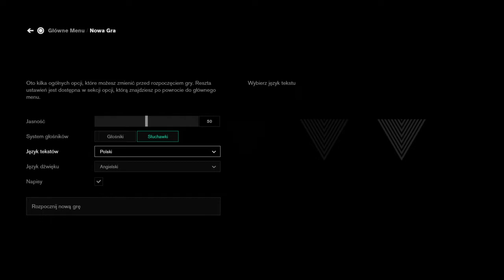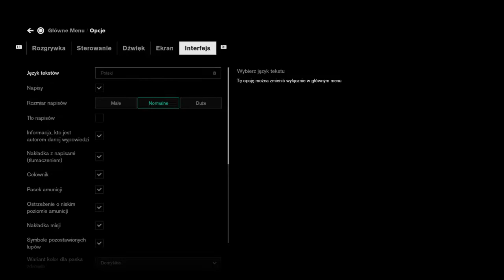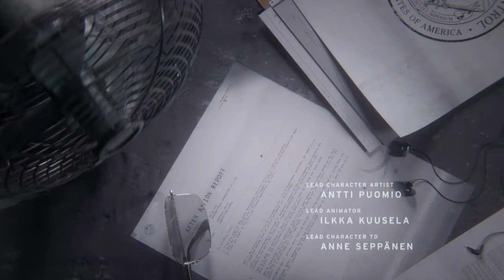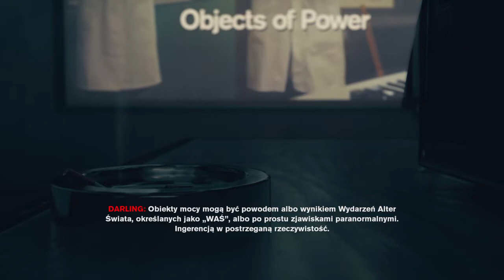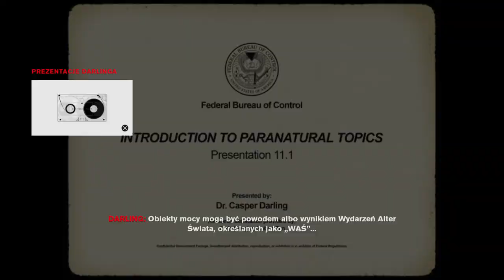Control #1 PoContolujmy świata na żółto i na niebiesko